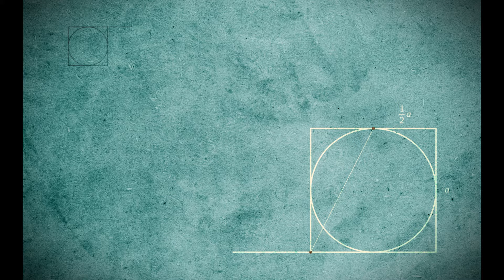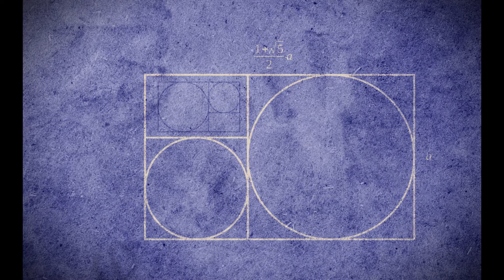Incontro in Terra, San Benigno Canavese (TO) 2^ parte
Relaziona: barbara banco
Presenti: il Popolo, di vari colori colorato